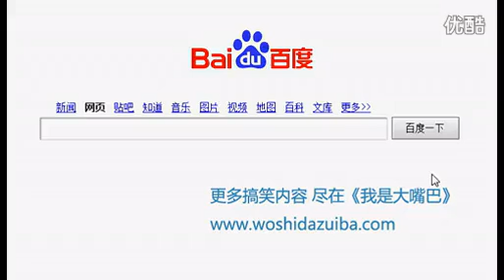蠢萌狗狗搞笑视频合集【我是大嘴巴】